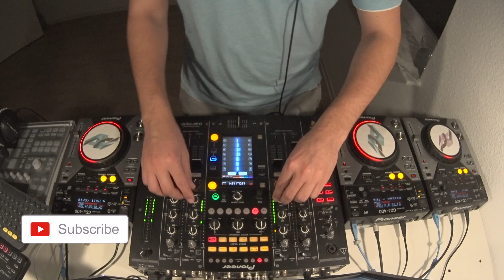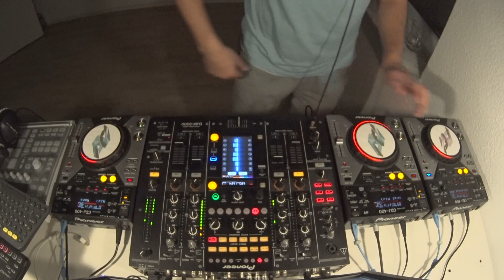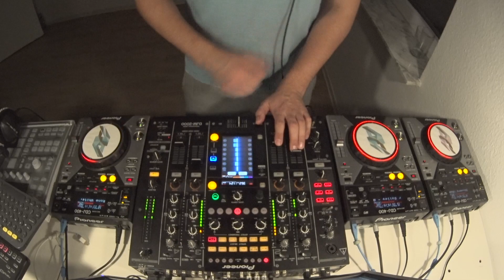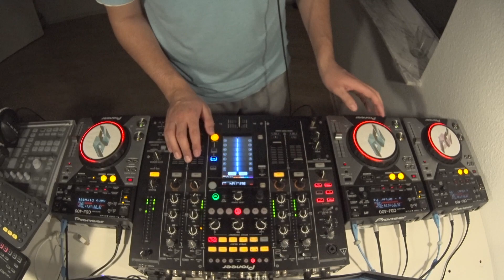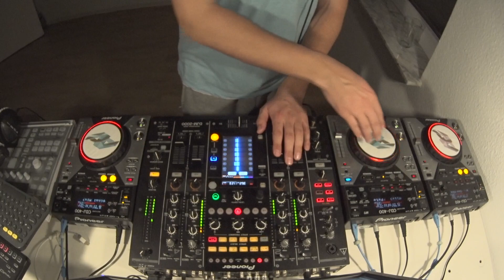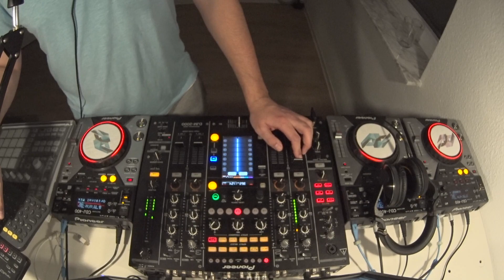Groove Banter Ep.07 - Tech House Mix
Hello friends,

Welcome to Groove Banter Ep.07.
For this week's episode I've selected some of my most favourite tracks from my library. You will hear songs from labels like Cr2 Records, Klangwerk Records and Circus Recordings, just to name a few.

Full tracklist is available below.

Tracklist:
01. Keskem - The Frequency (Original Mix) [Cr2 Records]
02. Sable Sheep - Vagabond From Hell (Original Mix) [Desolat
03. Rone White, Alessandro Diruggiero - Wrong Format (Original Mix) [Distortion]
04. Daniel Sanchez - Thang (Original Mix) [8Bit]
05. Harry Romero, Eli & Fur - Be Somebody (Original Mix) [NYX Music]
06. Joziff Jordan - Shoot Me Sugar (Original Mix) [Cr2 Records]
07. Mr. V, DeeAfro - The Flight (Original Mix) [Muzik 4 Tomorrow]
08. Nicole Tyler, Chris Brogan - Power (Electronic Youth Instrumental Mix) [LW Recordings]
09. Lex Luca - Don't You (Original Mix) [Cr2 Records]
10. Rone White, Alessandro Diruggiero - Trippin (Original Mix) [Klangwerk Records]
11. Sable Sheep - Jaw (Original Mix) [Desolat]
12. Pirupa - Party Non Stop (Instrumental) [Defected]
13. Rone White, Alessandro Diruggiero - Oni (Original Mix) [Distortion]
14. Sable Sheep - Fallen Lead Showers (Dub) [Desolat]
15. Peter Bailey - After Party (Original Mix) [Waveform Recordings]
16. Nasser Baker - Hey Fellaz (Original Mix) [Circus Recordings]
17. KURED - Cha Cha (Original Mix) [Toolroom]